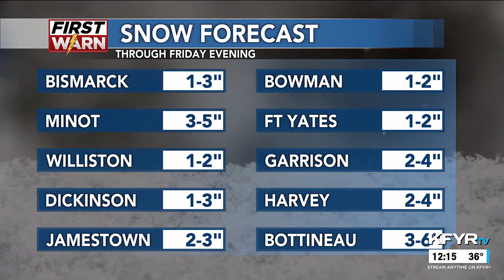KFYR - First News at Noon - Weather 12/08/2023